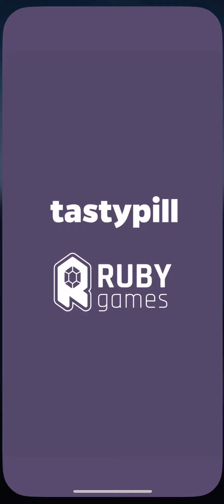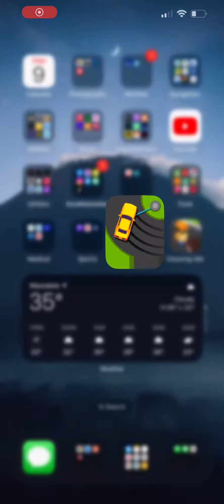Where are you really trying?